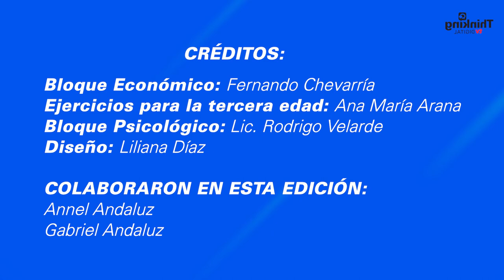FERNANDO DÍAZ: "Lo más terrible es cuando te comes el cuento de la televisión" | ¡Te Cuento! Ed. 74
Conversamos con Fernando Díaz, periodista, reportero de "Día D" y conductor de ATV Noticias Edición Matinal. Él nos contará toda su experiencia en el periodismo, anécdotas dentró del mundo de la televisión, sobre su familia y mucho más.